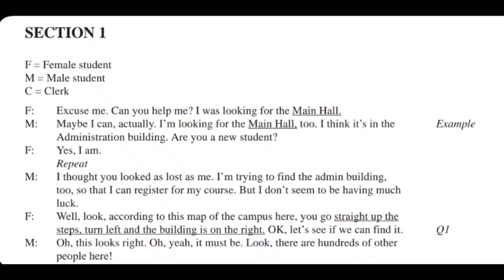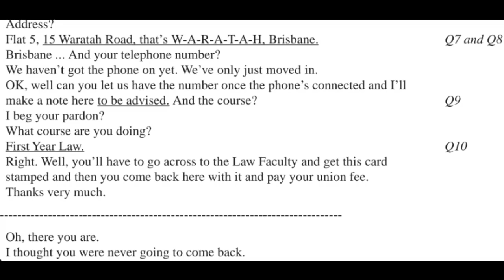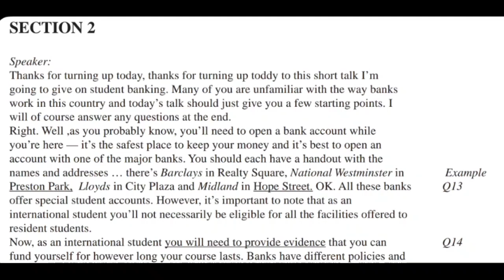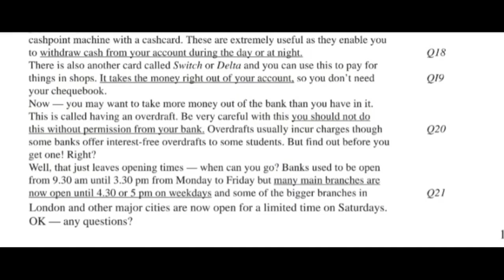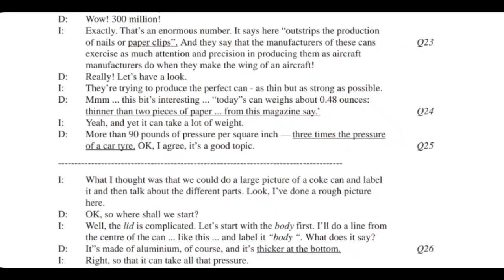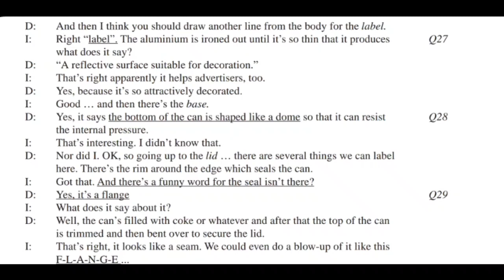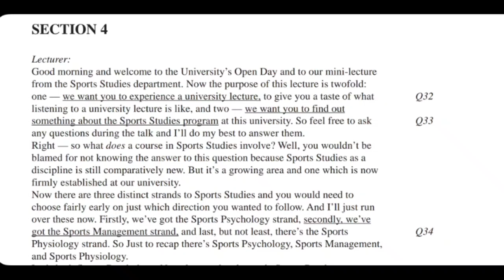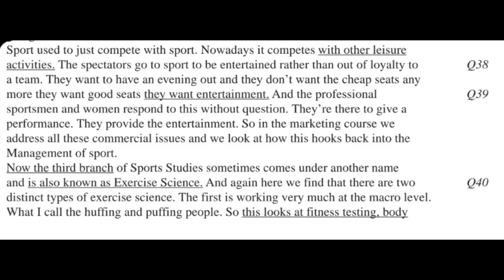Where is admission building Listening Audioscript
Chapters
Section 1: 00:00
Section 2: 03:36
Section 3: 07:45
Section 4: 12:43